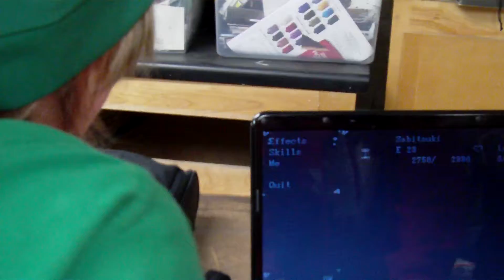Lydias game 2